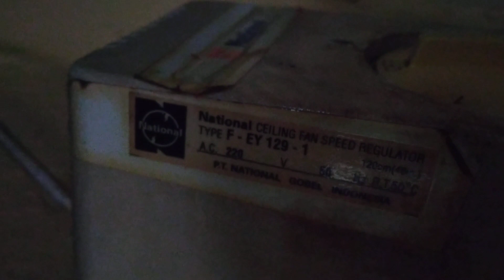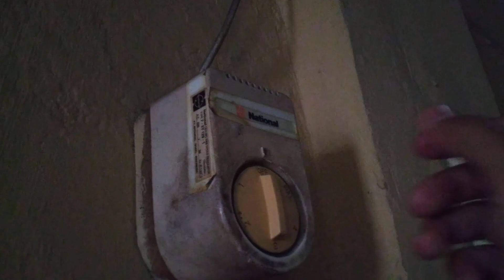48" National industrial ceiling fan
This fan is located at a someone's house, in the TV room, sorry for my dad talking to the owner on the beginning of this video.

Here is an old 48" National industrial ceiling fan, model F-EY129-1. I turned it on full blast, it blows excellent amount of delivery yet powerful, and both of the fan's motor and the regulator itself are yellowed already... This is only the fan that is installed inside this house, and I have no idea if there are other fans besides this in the same place, due to obviously I didn't check the other rooms of this house though. Then again, this is only the fan that is installed in this house, and enjoy.